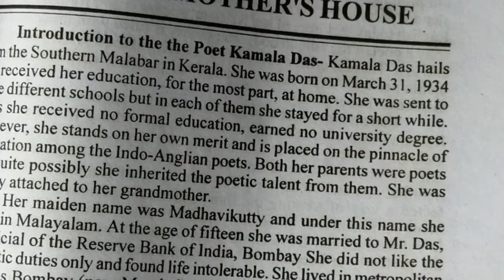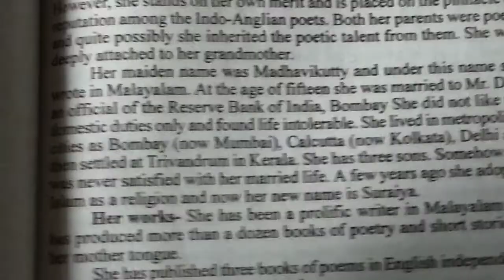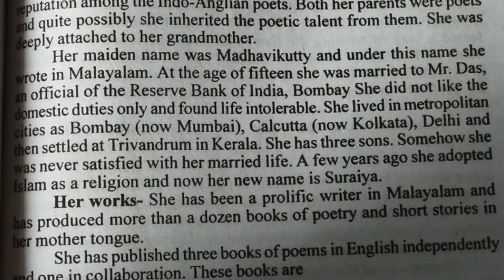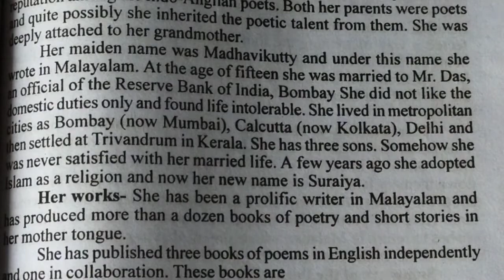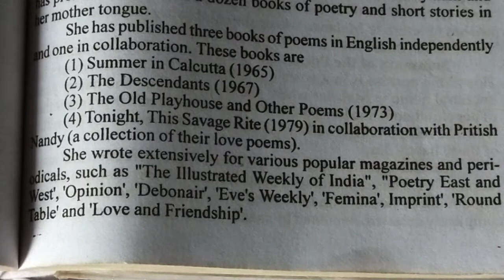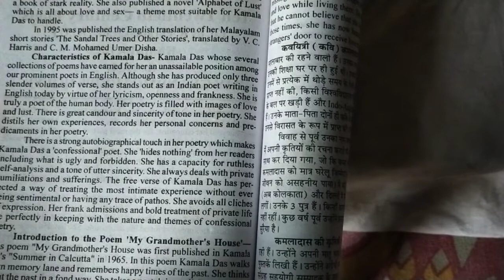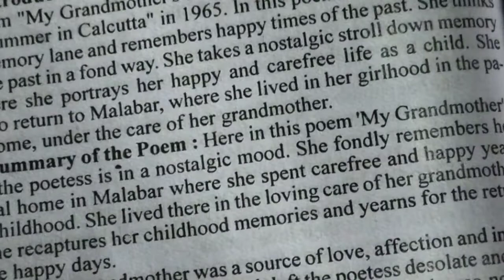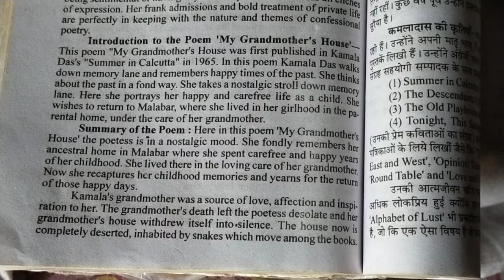Life History of Kamala Das B. A 2